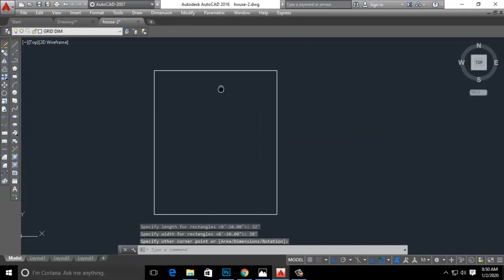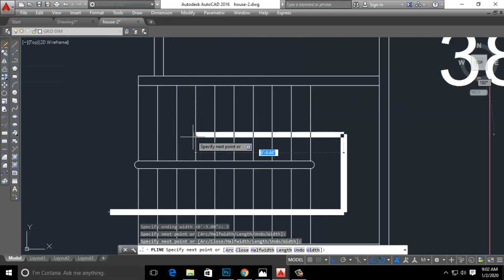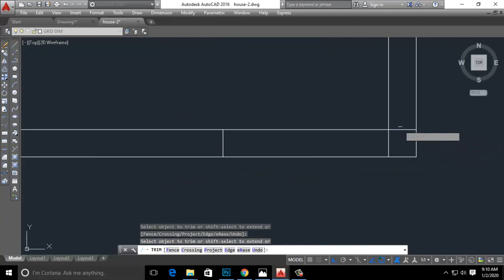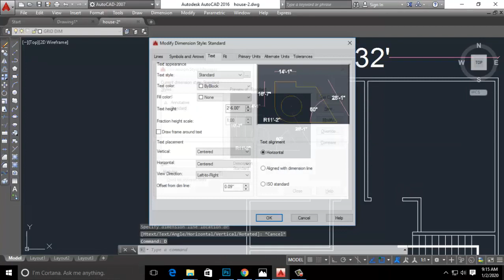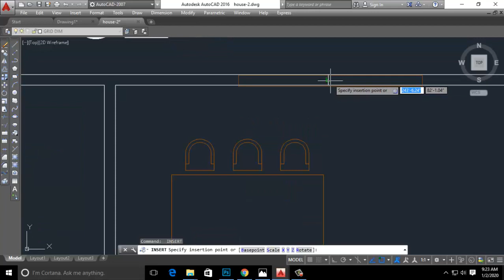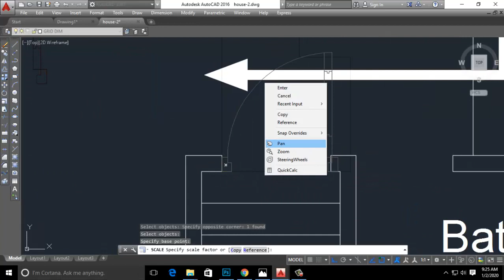Simple 2 storey house design with floor plan 32'x 40' 4 bed room.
house design 2 storey 4 bedroom,
2 storey 4 bedroom house design philippines,
2 storey 4 bedroom house design 3d,
2 storey 4 bedroom house design,
house design 2 storey,
two storey 4 bedroom house designs,
4 bedroom 2 storey house design,
house design 2 storey with floor plan,
house designs 2 storey,
house design two storey,
2 storey house design with 4 bedrooms,
4 bedroom two storey house designs,
two storey residential house design,
house design 2 storey 3 bedroom,
3 bedroom 2 storey house design,
3 bedroom two storey house designs,
5 bedroom 2 storey house design simple 2 storey house plans philippines with blueprint,
simple house plan 2 storey,
simple 2 storey house with floor plan,
simple 2 storey house designs,
simple 2 storey house design with floor plan,
2 storey house plan and design,
2 storey house design plan,
2 storey house plan philippines,
2 storey house plan,
2 storey house with floor plan